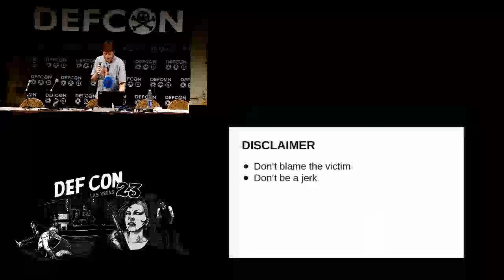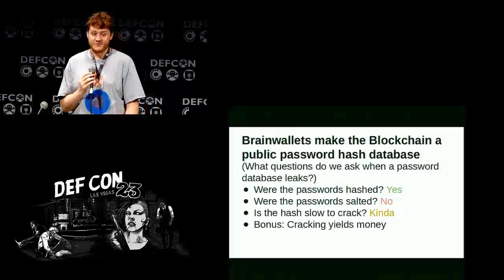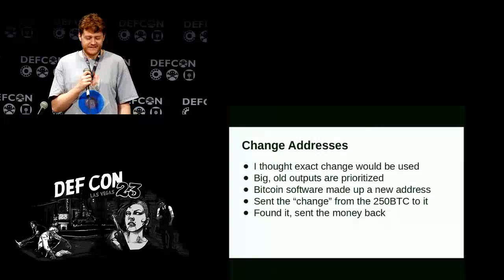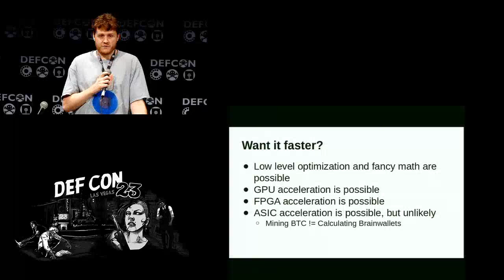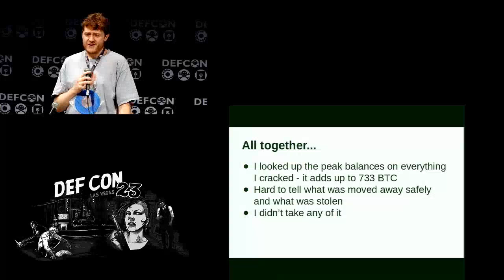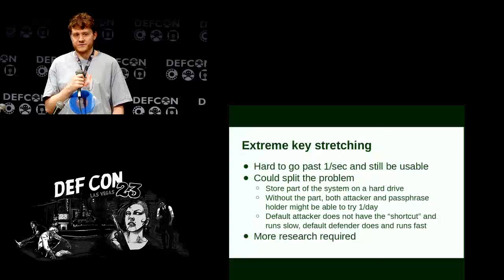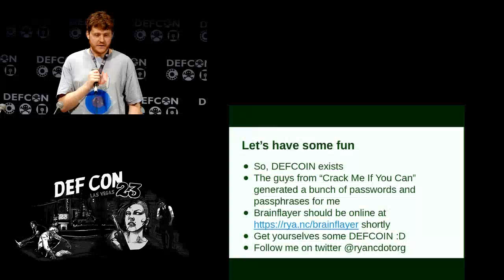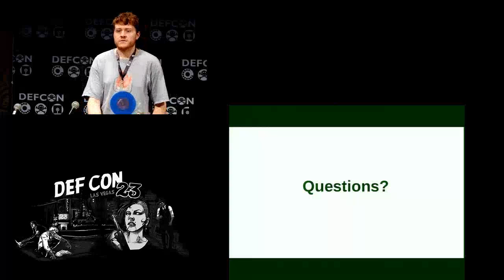DEF CON 23 - Ryan Castellucci - Cracking CryptoCurrency Brainwallets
Imagine a bank that, by design, made everyone's password hashes and balances public. No two-factor authentication, no backsies on transfers. Welcome to "brainwallets", a way for truly paranoid cryptocurrency users to wager their fortunes on their ability to choose a good password or passphrase.

Over the last decade, we've seen the same story play out dozens of times - a website is broken into, the user database is posted online, and most of the password hashes are cracked. Computers are now able make millions, billions or even trillions of guesses per second. Every eight character password you can type on a standard keyboard and every combination of five common english words could be tried in less than a day by today's botnets. Can people come up with passphrases able to stand up to that when money is on the line? Let's find out.

For this talk, I will be releasing my high speed brainwallet cracker, "Brainflayer". I'll cover a history of brainwallets, safer passphrase-based wallet generation, passphrase security, in-the-wild cracking activity, and how I accidently stole 250 Bitcoins (and tracked down the owner to give them back).

Ryan Castellucci has been interested in cryptography since childhood when his parents gave him a copy of "Codes, Ciphers and Secret Writing". He soon learned to program and wrote a tool to crack simple substitution ciphers. More recently, he co-spoke with Dan Kaminsky at DEF CON 22 and was a finalist in the 2014 Underhanded Crypto Contest. For his day job at White Ops, he finds new and exciting ways to tease out the subtle differences between bots and human-controlled web browsers.